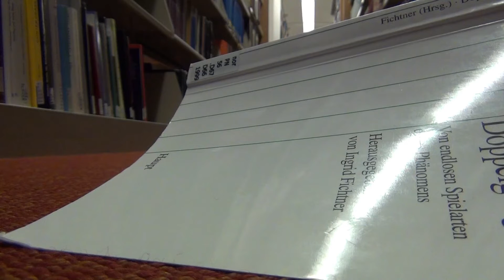Zone of the Light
Two friends go into the woods to play catch when unexpected events beginning to occur.